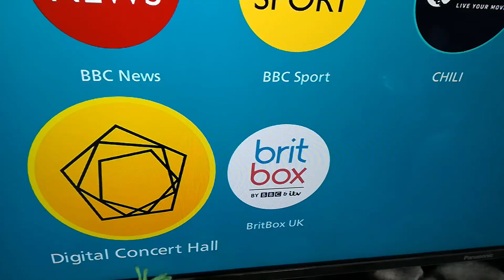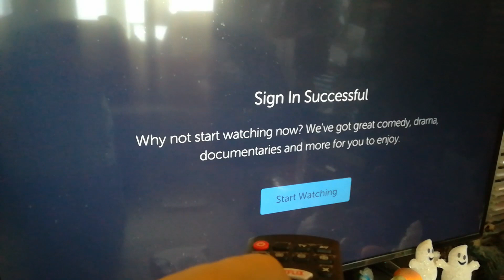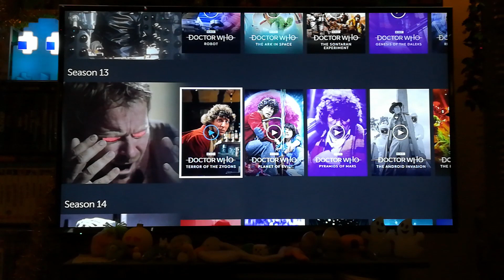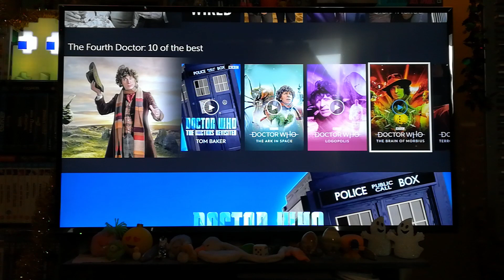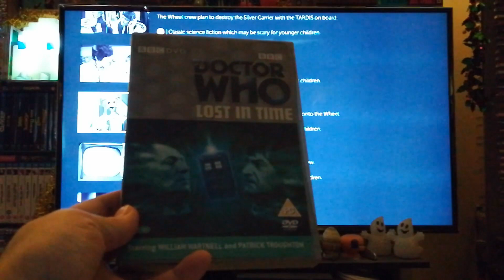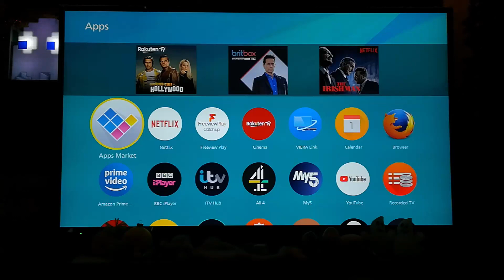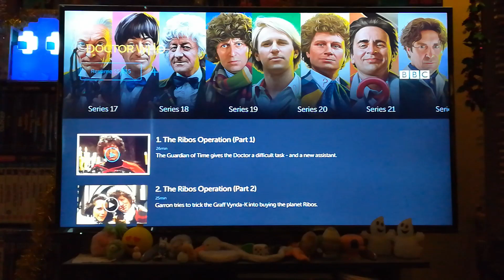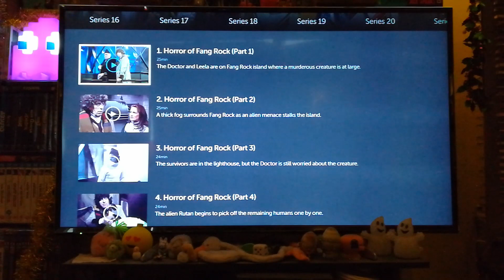How to get Britbox classic Doctor Who streaming on your UK TV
This video demonstrates how to get BritBox classic Doctor Who streaming on your smart TV in the UK. I also point out a reconstructed classic Who serial that's on the platform but isn't available on DVD... and then there's a final, horrifying twist, so do watch this one to the end...

Here's the FIRST video I made about classic Doctor Who on BritBox UK, in which I suffered BritBox UK's tech issues to take a disappointing look at most of the user interface

And here's the SECOND Doctor Who Brit Box video, in which I was able to take a much closer look at everything

AUTHORS! YOU CAN NOW HIRE ME
Are you gearing up to send a proposal package to agents or publishers? Take advantage of my 'first three chapters' service, so that I can give you pro notes on your work, making it as bulletproof as possible before it reaches the eyes of gatekeepers.

Want to move forward as a creative force to be reckoned with? Book a one-to-one Skype consultation chat with me today. Looking forward to helping you!

I've become a big fan of the YouTube creator browser software TubeBuddy and now use it all the time for SEO, video tags and analytics. Check it out for free

I'm the author of the Orbit Books novels Ghoster and The Last Days Of Jack Sparks. I’m also the co-author of Inside Black Mirror with Charlie Brooker and Annabel Jones.

My background is in rock and entertainment journalism for the likes of Kerrang!, SFX and Doctor Who Magazine. I’ve written two non-fiction journalism books as follows:
-- How To Interview Doctor Who, Ozzy Osbourne And Everyone Else
-- From The Front Lines Of Rock

My 2019 novel GHOSTER can be found at
Amazon UK
Amazon US

My 2016 novel THE LAST DAYS OF JACK SPARKS can be found at

BEAST IN THE BASEMENT (novella)
Amazon UK
Amazon US

See these and my many other books all together on my

CREDITS

This video features the songs P P P Peaches and When We Were Youth, by one of my favourite bands, Baby Chaos. This song is used with full permission and has been taken from the band's amazing album Skulls, Skulls, Skulls, Show Me The Glory

FULL DISCLOSURE

DON’T FORGET TO:

2) Embrace your obsessions!